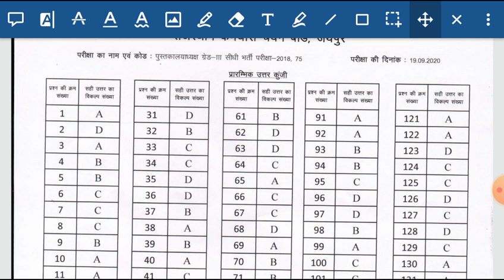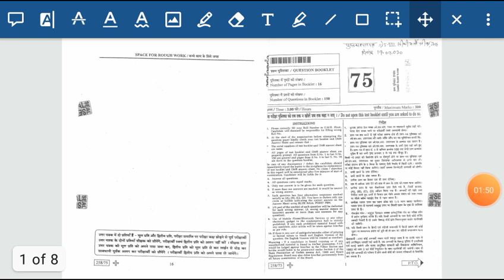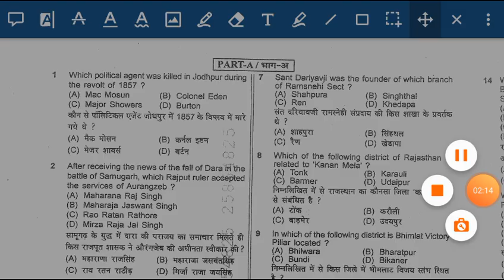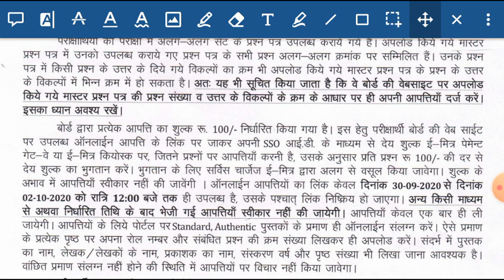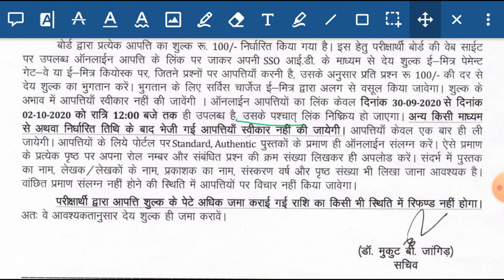RSMSSB Librarian Exam Official Answer Key Released , Librarian 19 September 2020 board answer key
👆Share your librarian exam Marks
For cut off
Fill this form

rssb librarian official answer key
rsmssb librarian board answer key